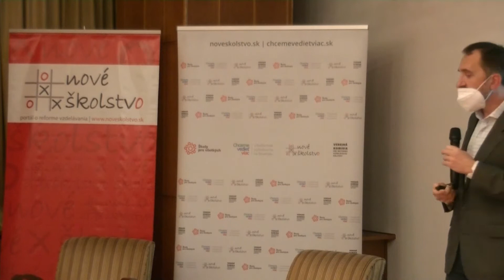Miroslav Hřebecký o tom, ako možno pomáhať školám na strednej úrovni riadenia | prednáška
Nové školstvo organizovalo dňa 18. novembra 2021 ďalšiu verejnú prednášku s diskusiou organizovanú v rámci iniciatívy Verejná komisia pre reformu vzdelávacej politiky. Viac informácií na